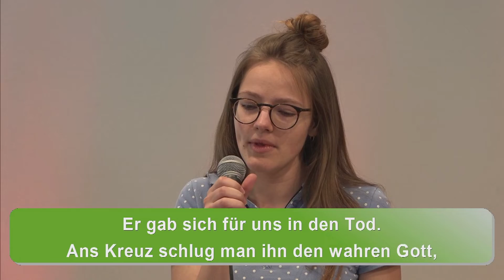Was für ein Gott (Live - Akustik)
Aufnahme vom Online-Gottesdienst der EFG Oberkrämer am 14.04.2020

CCLI-Liednummer: 5463314
Verlag: Hillsong Music, Australia